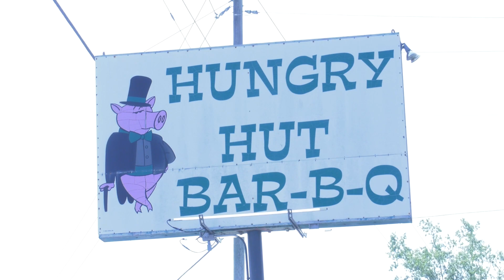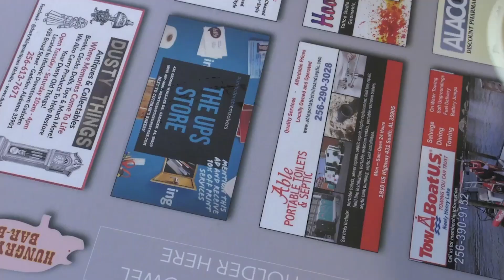WEAC TV 24 News: Meet the Newsmakers w/ Senator Keith Kelley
Sit with Jon Garlick as he talks with the Alabama Senator Keith Kelley, of District 12.

WEAC TV 24